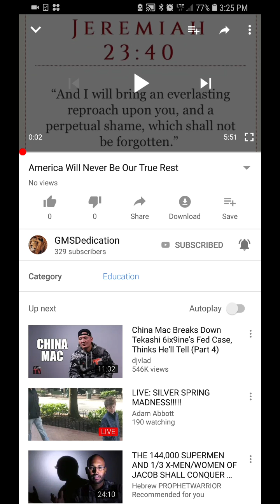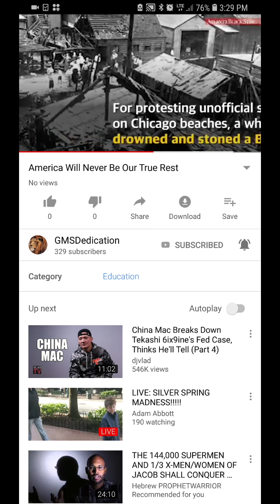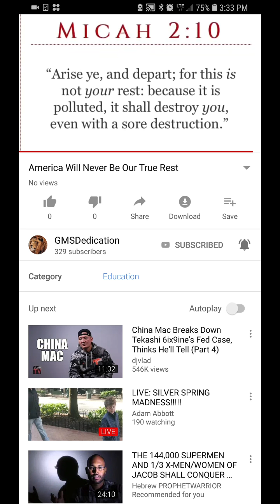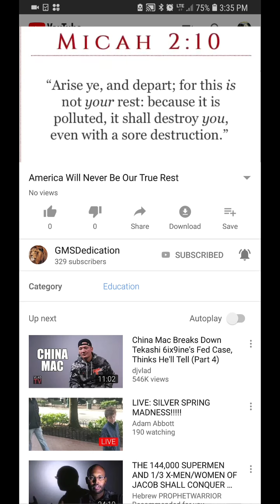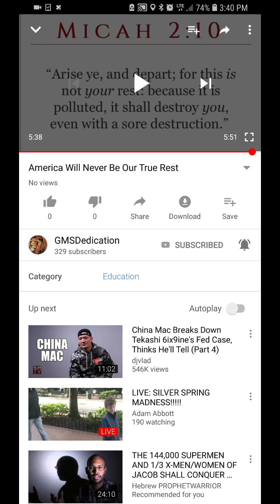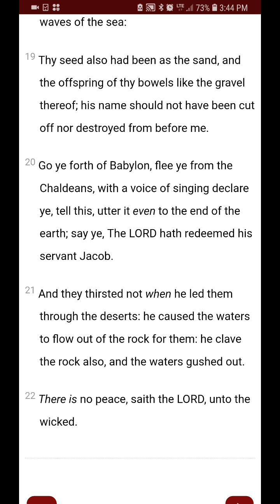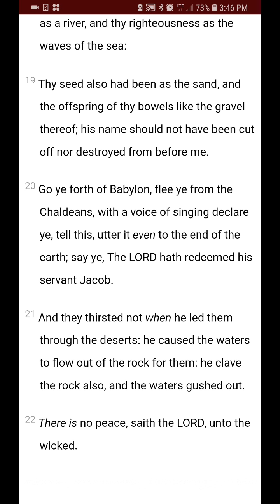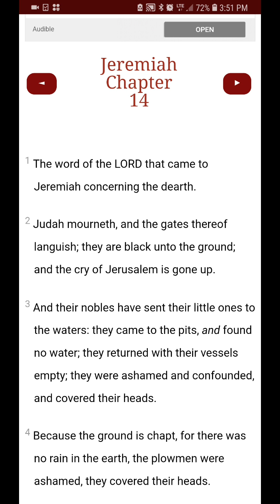Black people have had it rough in America